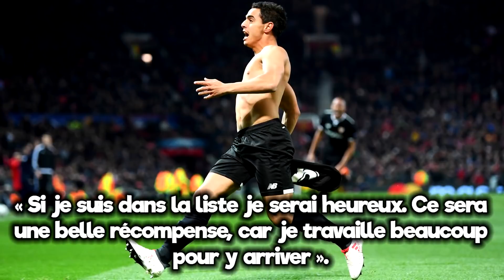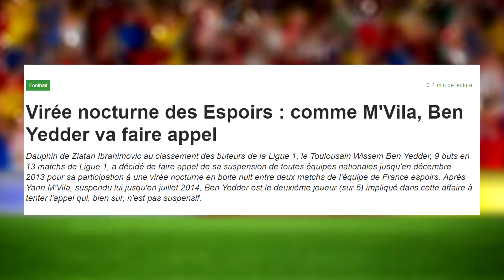5 CHOSES À SAVOIR SUR WISSAM BEN YEDDER !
5 choses à savoir sur Wissam Ben Yedder, le joueur récemment sélectionné en Équipe de France par Didier Deschamps.

➔ Mon Snapchat : rarabvb
➔ Mon Instagram : rarabvb